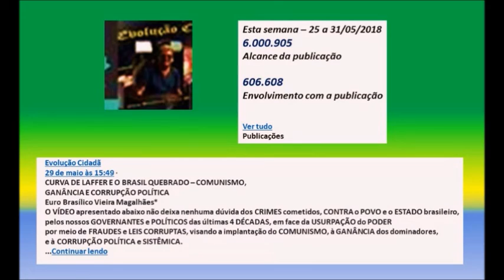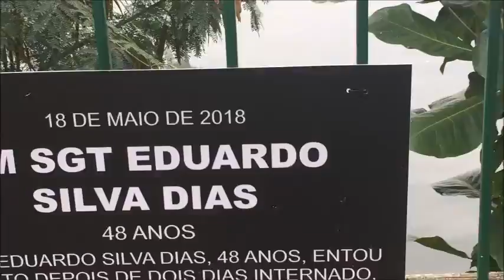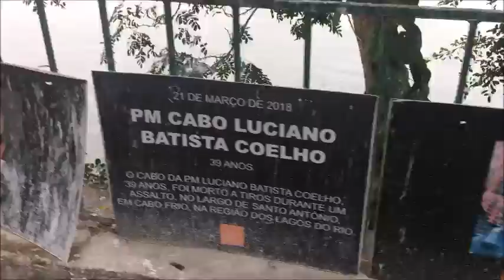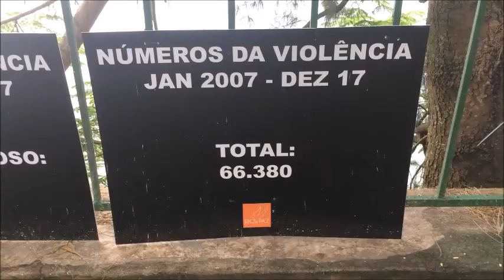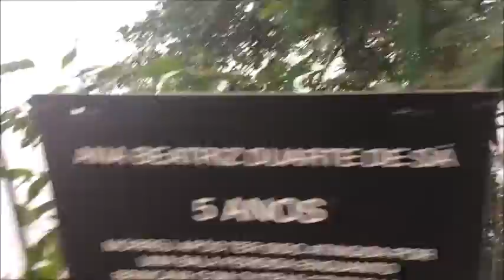O BRASIL É A BOMBA DA VEZ ENTRE OS EMERGENTES F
BRASIL É A BOMBA DA VEZ ENTRE OS EMERGENTES!
Euro Brasílico Vieira Magalhães*

Há anos que alerto para a EXPLOSÃO ECONÔMICA e SOCIAL do BRASIL. A EXPLOSÃO POLÍTICA, que se iniciou com a malfadada CONSTITUIÇÃO cidadã de 1988, já aconteceu desde a queda do COLLOR, quando a nossa OLIGARQUIA (desde início do Império) foi DOMINADA pelos COMUNISTAS e pela CORRUPÇÃO! A EXPLOSÃO É IMINENTE!

O RESULTADO dessa situação era altamente previsível:
1- DÍVIDA PÚBLICA TOTAL ESTRATOSFÉRICA - mais de 5 TRILHÕES;
2- JUROS e Encargos da Dívida acima de 1 TRILHÃO, consumindo mais da metade da arrecadação e levando a ECONOMIA ao FRACASSO;
3- GASTOS PÚBLICOS cada vez MAIORES, sem nenhuma vontade política de APERTO ou REESTRUTURAÇÃO da ADMINISTRAÇÃO PAQUIDÉRMICA;
4- DESEMPREGO em nível gigantesco perigoso;
5- CARGA TRIBUTÁRIA INSUPORTÁVEL;
6- DESCONFIANÇA e DESÂNIMO para se manter INVESTIMENTOS e PRODUÇÃO.

Tudo isso GERA um CÍRCULO VICIOSO que conduz ao EMPOBRECIMENTO, ATRASO EDUCACIONAL e cultural da população e à perda da CIVILIDADE, que são as CAUSAS PRINCIPAIS do AUMENTO EXPONENCIAL da VIOLÊNCIA e da CRIMINALIDADE.

Em consequência, estamos VIVENDO a MAIOR GUERRA do mundo atual, com os mais de 70.000 MORTOS por VIOLÊNCIA, que emplacaremos neste anos de 2018.
*O autor é Ten. Cel. Ref. FAB e autor do Livro Evolução Cidadã.